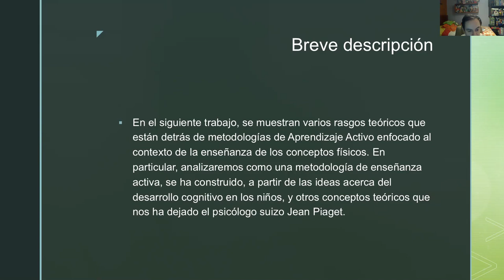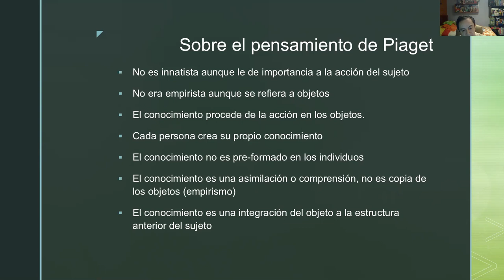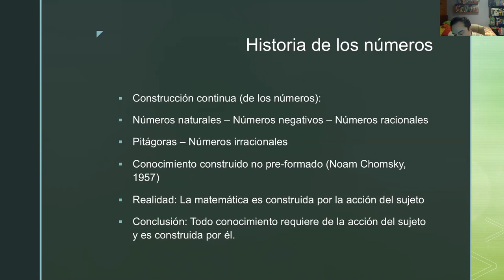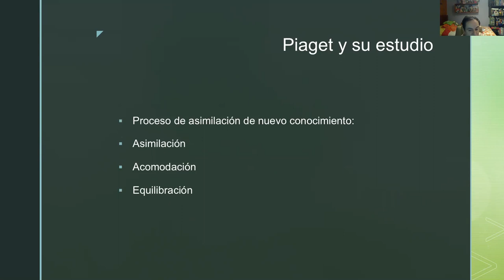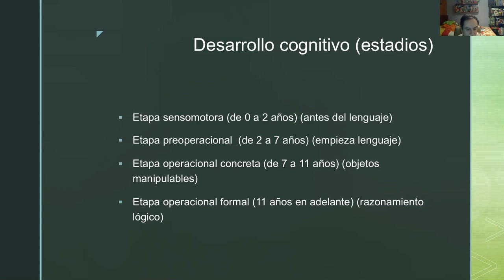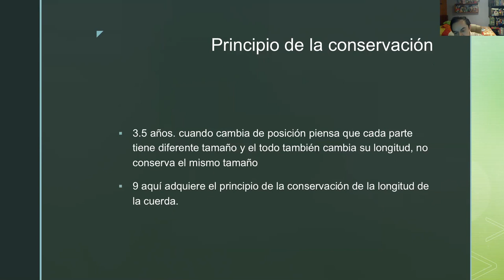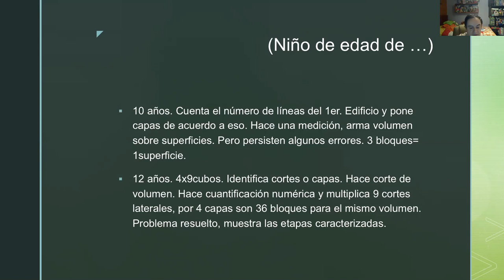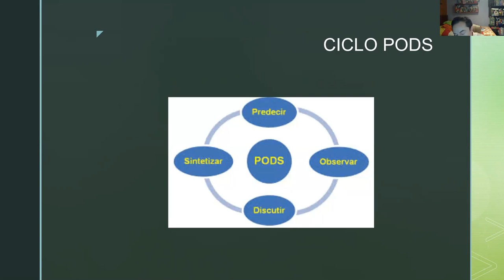AAF y Piaget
Discuto como la teoría de Piaget respalda el Aprendizaje Activo.
Argumento como los principios de la construcción de estructuras de Piaget nos sirve de contexto teórico para la metodología didáctica del Aprendizaje Activo de la Física empleado por Sokoloff, Thornton y Priscilla Laws en Estados Unidos.